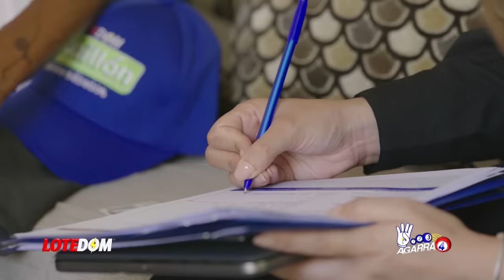ONU Acaba De Sancionar A Haití: No Fue Por El Canal Pero Le Pica Cerca! ¿Qué Dirá Barbicue Esta Vez?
Se le viró el panorama a Haití y ahora si que nos anotamos un giro a favor tras la ONU ratificar las sanciones a la vecina nación de Haití y esta vez China y Rusia no mostraron resistencia.  Acá todos los detalles!

3,500 por hora. Grabación a 1080. Entrega de material editado.

 día.

5,000 por cada video no mayor a 2 minutos.